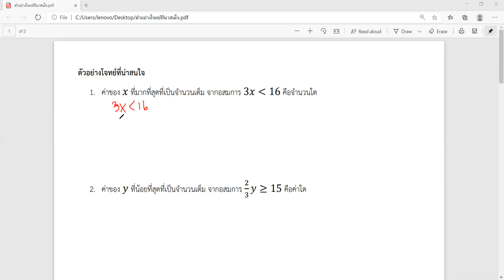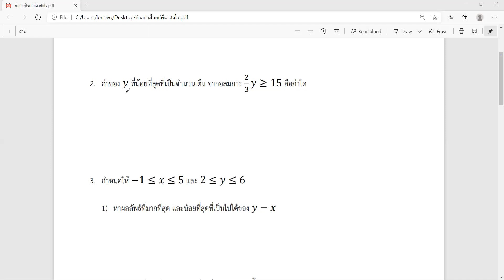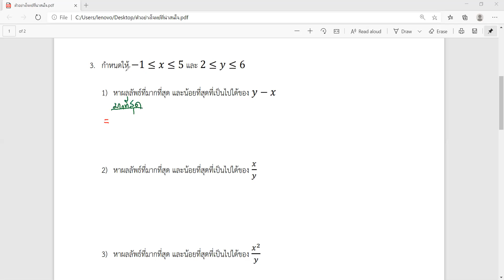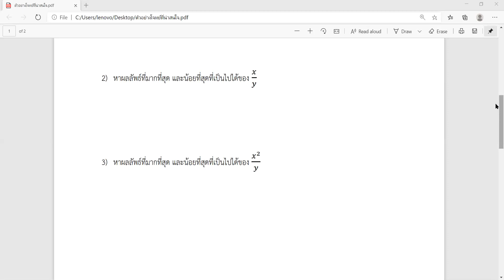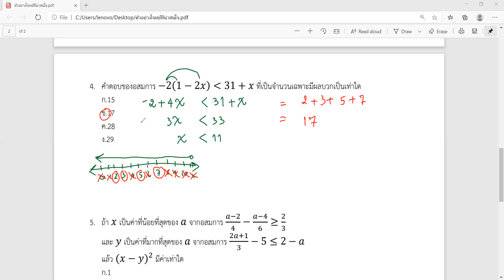24/07/2563 ม.3 วิชาคณิตศาสตร์ เรื่องอสมการ ครั้งที่ 8